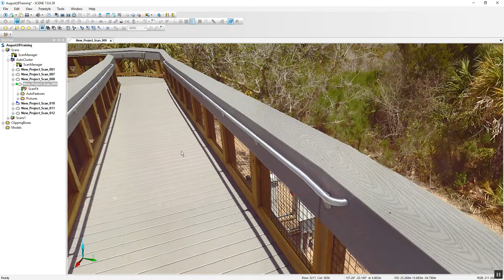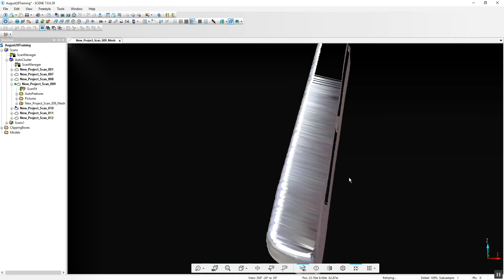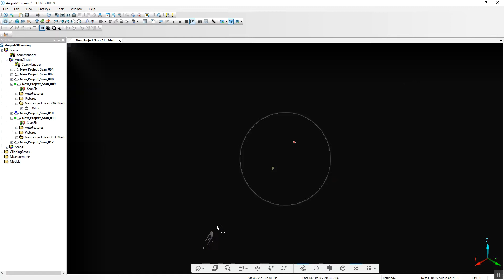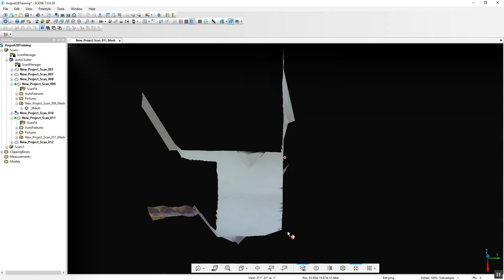Atlantic Laser Scanning Tutorial Using FARO SCENE to Create A Mesh from Point Cloud Data SCENE 7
The following video illustrates how a point cloud generated from a FARO Focus 3D laser scanner and registered in SCENE Software from FARO, can take point cloud data and convert it into a STL or OBJ file mesh.
Rent a 3D laser scanner from Atlantic Laser Scanning ALSS.